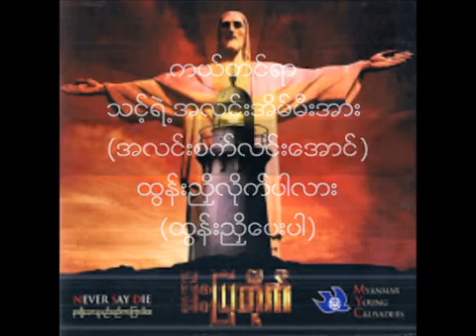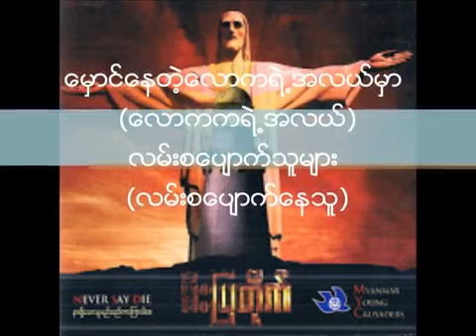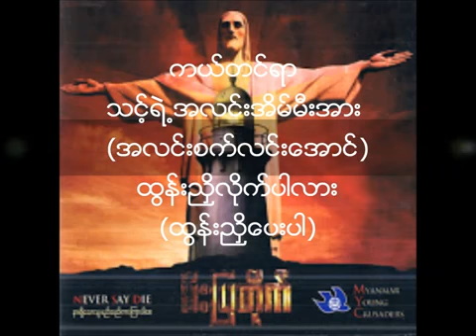Myo Gyi မီးျပတိုက္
Myanmar gospelsong